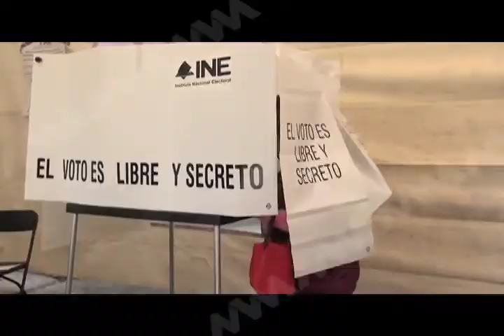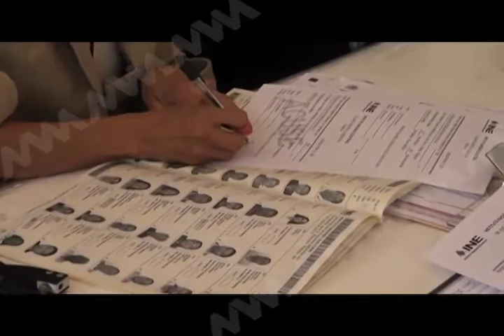ELECCIONES DEL 5 DE JUNIO PARA GOBERNADOR, DIPUTADOS Y PRESIDENTES MUNICIPALES MVM TELEVISION